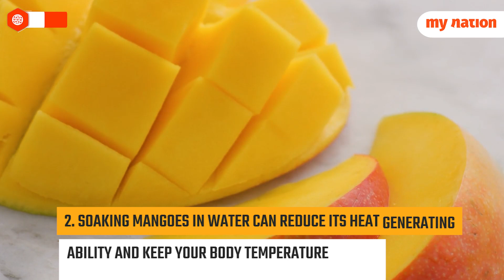Soak mangoes in water before eating, here's the reason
Mango, also known as king of fruits is the most favourite fruit for the people around the nation. The sweet taste of the fruit allows us to eat it sliced or even blended as a juice. However, did you know that mangoes need to be soaked for two hours in water before you eat? Yes, you hear that right. Here are five crucial benefits of soaking mango in water before eating.